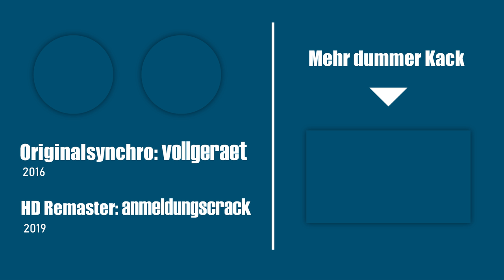Radlatrinker | Vollgerät [HD]